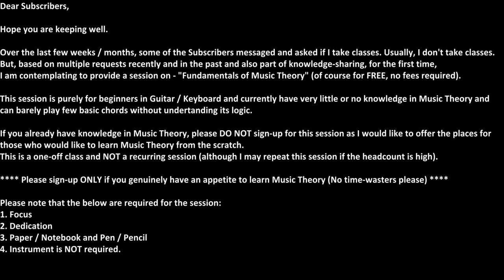Are you interested to learn Fundamentals of Music Theory for free?